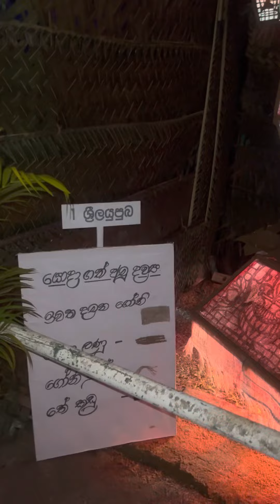සූටියා එක්ක බලපු තොරණ් | wesak thoran | manej sanjaya